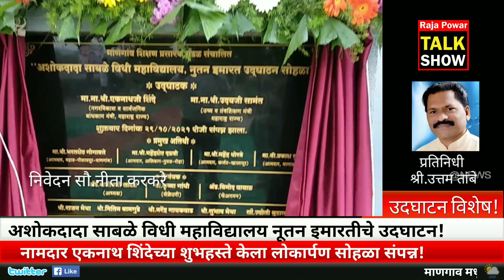माणगांव च्या अशोकदादा साबळे विधी महाविद्यालयाच्या नूतन इमारतीचा उदघाटन सोहळा!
Opening ceremonies of Ashok dada sable low college Mangaon District Raigad# Minister Mr. Eknath s Shinde opened new building of low college on dated 29 October.2021.